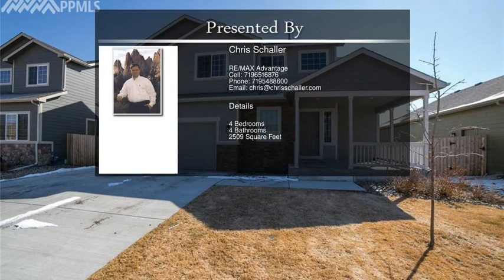4763 Justeagen Drive Colorado Springs CO 80911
4763 Justeagen Drive  Colorado Springs CO 80911

Fantastic Home That Shows Better Than A Model.You will Love this Beautiful Home w/ its Open Floorplan & High Ceilings. This Lovely Saratoga Plan Has Central A/C, A Walk Out Basement And Is Loaded With Extras.  The Gourmet Kitchen Has Granite Countertops, Custom Tile Back Splash, A Large Center Island, & Large Pantry. The entire Main Level Has Custom Hardwood Flooring.
Upstairs the Master Bedroom is Adjoined by a Large 5 Piece Bathroom & a Huge Walk-in Closet. There are 2 Additional Bedrooms, a Full Bathroom, and Good Size Laundry Room Upstairs. The 3 car Tandem Garage has lots of Space for Storage!! The Large Finished Basement Provides a Great Play Area for Kids, A Theater Room, A 3/4 Bath And An Additional Bedroom. This Location is Perfect With its Proximity to Fort Carson, Peterson AFB, Schriever AFB, & the Powers Corridor with Plenty of Shopping, Restaurants, and Movie Theater. This is a Must See!!